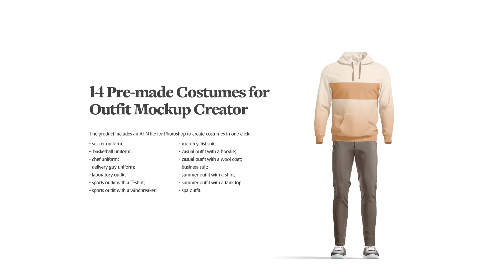14 Pre-made Outfits Photoshop Action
Mix and match your fashion look with 40+ items of clothes, shoes, hats and accessories.
Business, casual, sports, summer and much more - assemble 1000+ outfits on your own or use 14 ready-made actions for various combinations.

Requirements: Adobe Photoshop CC 2017+

Product includes:
• 1 psd with outfit creator;

Editable elements:
• accessories color and design;
• headdress color and design;
• tops color and design;
• bottoms color and design;
• outwear color and design;
• foorwear color and design;
• highlights;
• shadows;
• background;

Important: Patterns and designs used in previews are not included in product.